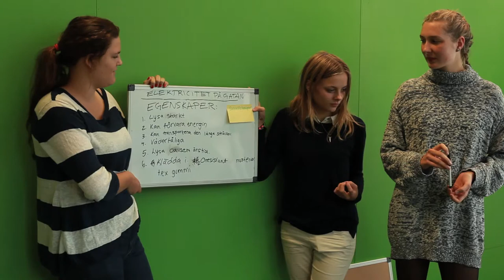Workshop 2 Fall 2013 [Urbanauts - KiiCS - TILLT] @Universeum // Sea-level rise in Gothenburg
The theme of this Urbanauts workshop was one Urban Contemporary Challenge: "What would happen if the sea-level in Gothenburg rises by three meters?". Artist Malin Bellman, architect and researcher Sonne Andersson set up the experience for a group of 10 youngsters, supported by Christina Thordén and Annette Fogelqvist, from incubator Drivhuset, and Nelle Neclauér, from TILLT.